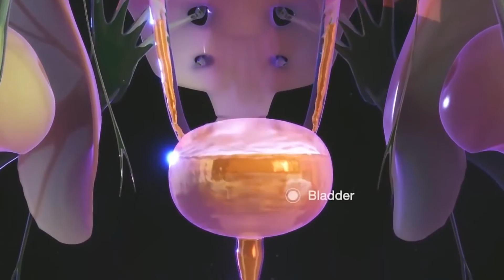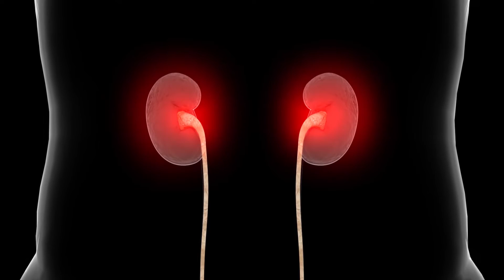What To Do, When Creatinine And Urea Levels Rise Despite Medication?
In this video, Dr. Puru Dhawan describes why, despite taking medicines, creatinine and Urea levels keep increasing in kidney failure patients. He also mentioned that in all kidney failure patients, 80% of the reason is either BP or sugar, which harms the kidneys and the whole body. Dr Puru Dhawan states that we prioritize keeping our blood pressure and sugar slightly below what is expected.

The video also describes that once cells in the kidney or body die somewhere, then what can happen? For this, we have also added one diagram to help you understand.

Furthermore, he advises not to diet, to eat healthy because food is very important to our body.  50% of the patients make the mistake they stop eating food to reduce their creatinine. They start dieting by eating boiled vegetables or they are on a fruit diet

So if for any reason, any physician asks any CKD patient to consume less food and the patient starts dieting, this is not suitable for the survival of the body. After this deficiencies start developing in the body.